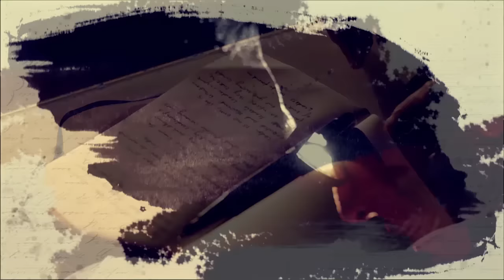Sachin Tendulkar's quick take on Brian Lara, Jacques Kallis and Virender Sehwag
The Master Blaster Sachin Tendulkar takes a rapid fire round of questions from Nikhil Naz at the Hindustan Times Leadership Summit 2016. Watch him speak a lot of interesting things about Brian Lara, Jacques Kallis and Virender Sehwag.